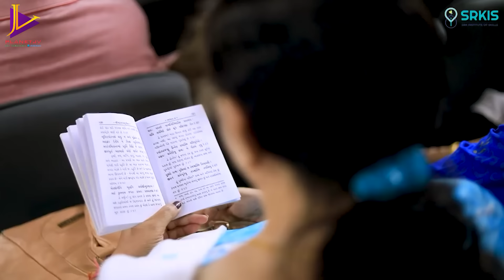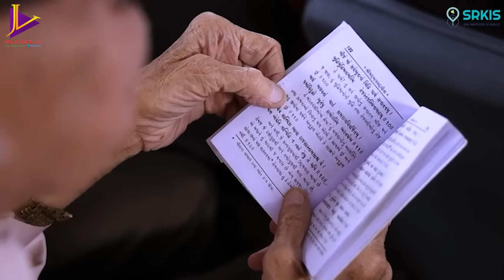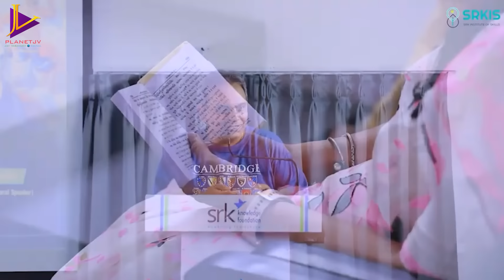જે રસ સમજે એના માટે કૃષ્ણનો રાસ છે ! | Jay Vasavada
He has penned more than 6000 articles for several publications. They cover a wide eclectic array of subjects. All 18 books by him are constant in the bestsellers list. ‘Jay Ho’, ‘JSK’, ‘Mummy-Pappa’ and ‘Preet Kiye Sukh Hoy’ have crossed 20,000 copies landmark in Gujarati. They are followed by ‘Yuva Hava’, ‘Superhero Sardar’, ‘Ye Dosti’, ‘Knowledge Nagariya’, 'Jaytva' , 'Khata rahe rahe mera dil', "prem rrang", "life Line' etc.